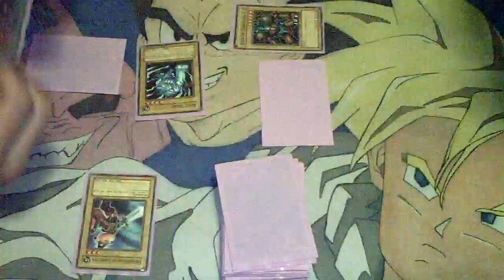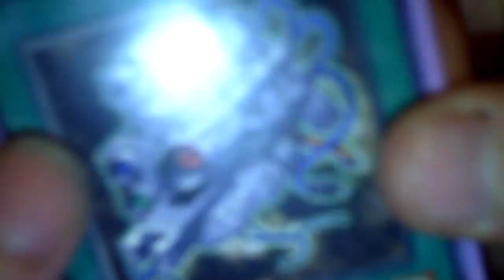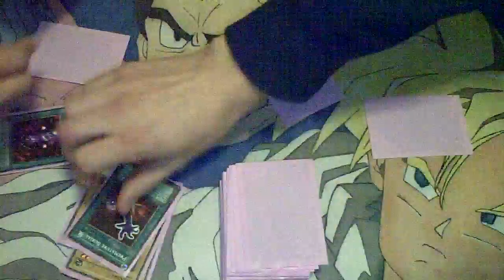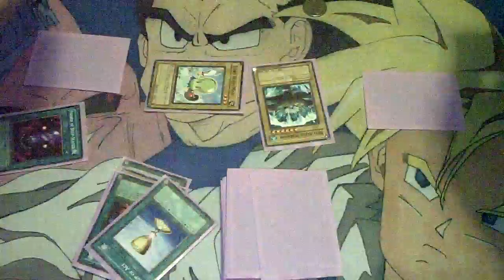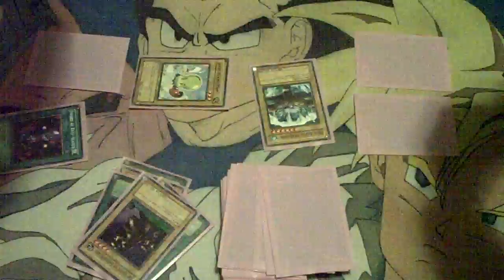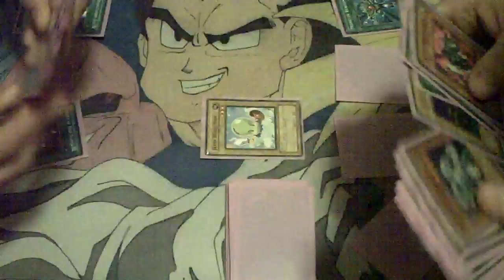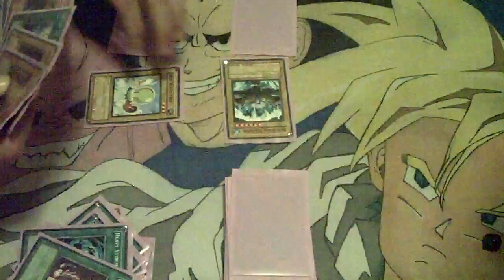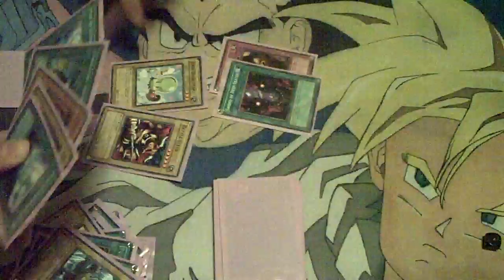Yugioh War Duel - Dalton vs Dcarlos051094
Be sure to like this video for more war duels and I will post them up weekly!

*Rules*
-60 card deck
-No extra deck
-Deck contains no searcher cards or any other cards that may reveal the contents of the deck (this allows the creator of the deck to put random cards in the deck to contribute to the WTF factor)
-Any number of any card are allowed (the featured deck contains 3 Pot of Greeds and 4 Premature Burials)
-Both players start with no cards in hand
-Duels are conducted in accordance to existing Official Yu-Gi-Oh rules in

dubkdad1

Dueling Network
DUBKDADONE